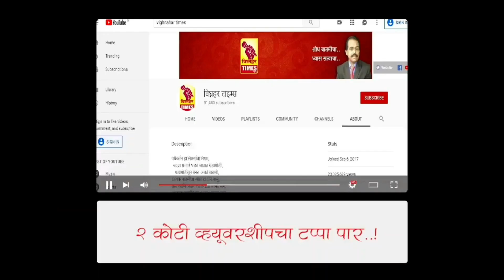माजी उपनगराध्यक्ष, विद्यमान नगरसेवक फेरोज खान पठाण यांचा वाढदिवस साजरा।विविध मान्यवर उपस्थित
जुन्नर नगरपरिषद चे राष्ट्रवादी काँग्रेस पक्षाचे गटनेते,माजी उपनगराध्यक्ष, विद्यमान नगरसेवक  फेरोज खान पठाण यांचा वाढदिवस साजरा